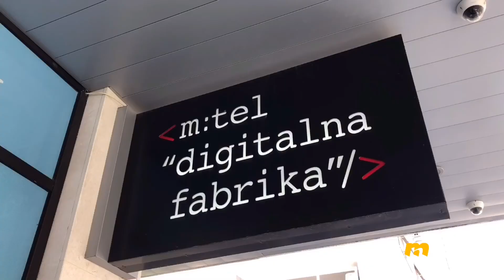Bojana Maraš o aktivnostima M:tel digitalne fabrike